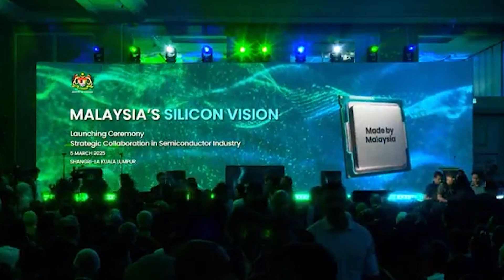EDGE WEEKLY: Shot in the arm for Malaysia’s chip dreams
How will the deal with SoftBank’s Arm Holdings help drive Malaysia’s semiconductor chip goals?